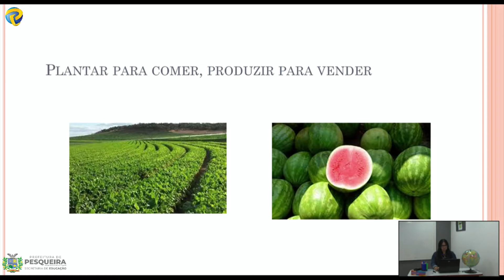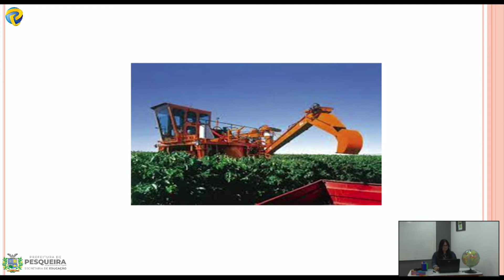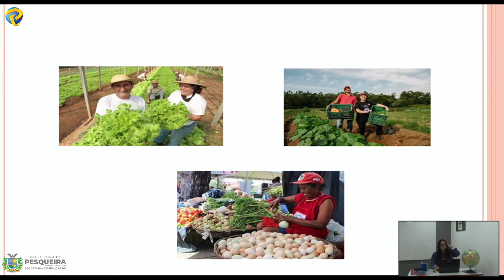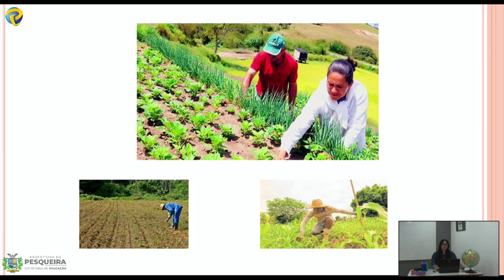Professora Nair Geografia 4º ano